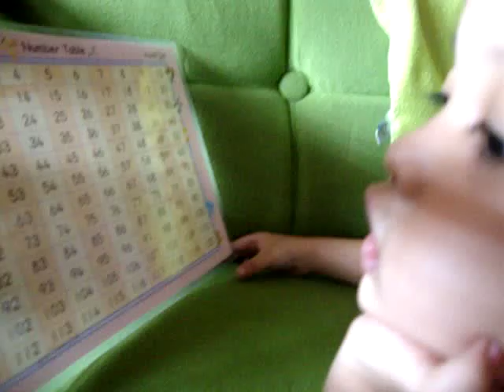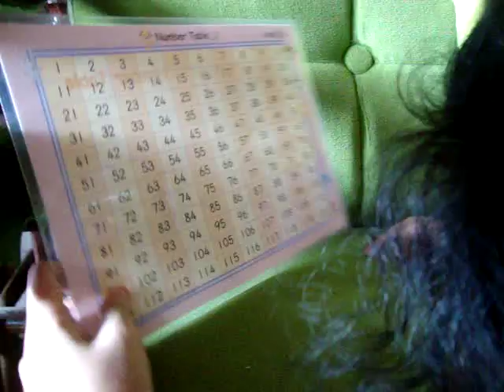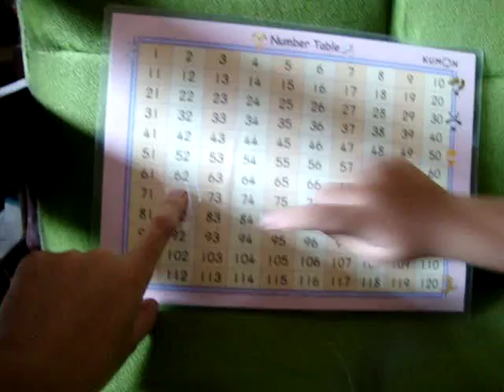Counting and Reading Numbers 1-120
MM (Mary Meandre) counting and reading numbers 1-120.